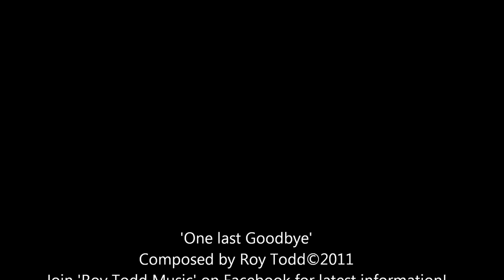10 minutes of Beautifully Soothing Emotional Music - by Roy Todd